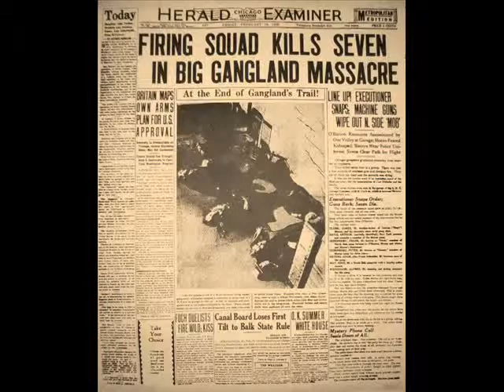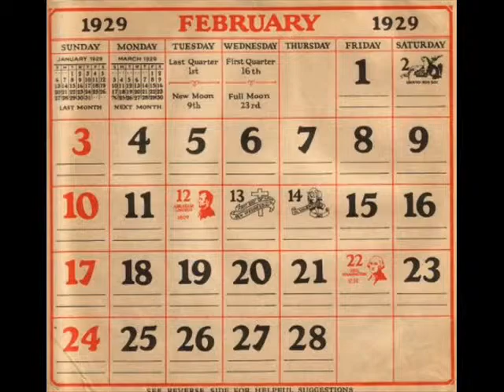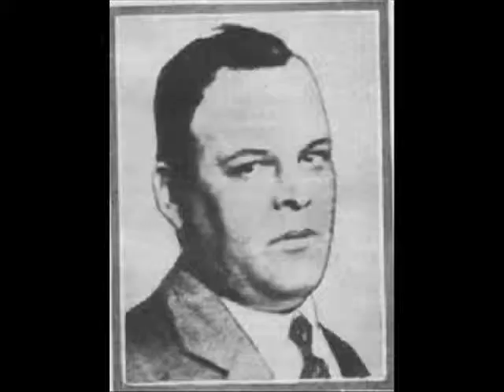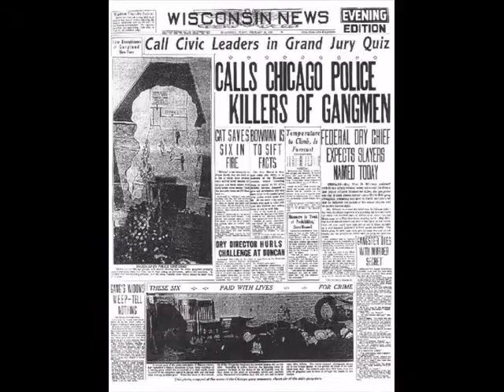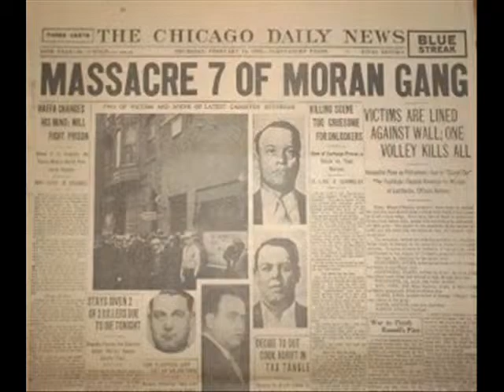The Haunted History Of The St. Valentine's Day Massacre.